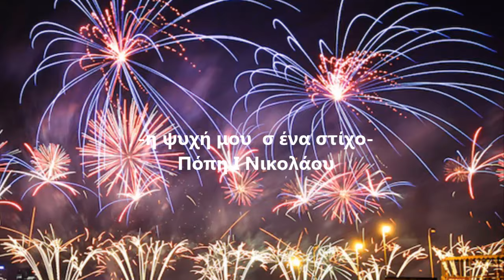ΚΑΛΟ ΠΑΣΧΑ & ΚΑΛΗ ΑΝΑΣΤΑΣΗ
Εύχομαι αυτό το Πάσχα η Ανάσταση του Κυρίου να φέρει την λύτρωση στις ψυχές όλων μας! Καλό Πάσχα και καλή Ανάσταση!
-η ψυχή μου σ ένα στίχο-